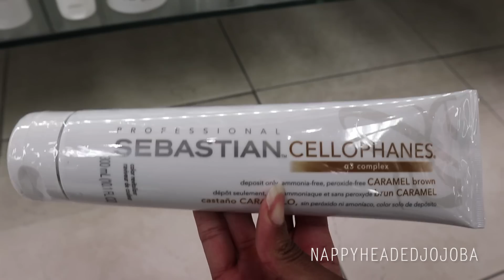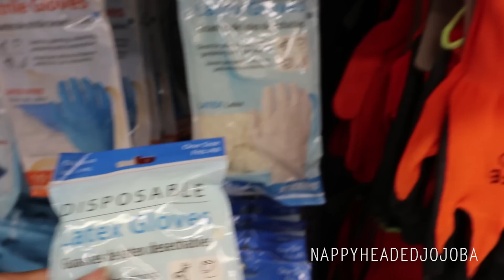I Tried Adding Color to My 4C Hair! | NotVlog 1.8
This was a 100% spontaneous decision/video! I decided to revisit cellophanes, to try to add some color and dimension to my 4Chair without the risk of damage that comes with permanent hair dye. Let's see how it all turned out...

This is the exact cellophane I used*
This is the one I've used in the past, which I like just to intensify shine*

I do like and recommend Sebastian Cellophanes, but I don't think the "caramel brown" color was a worthwhile choice for me, since it didn't really show up.  It added a subtle richness and shine to my natural hair color, but nothing that was really noticeable.  Next time, I may try a shade that will darken my hair, or perhaps one that will give me red/auburn tones.

My Poshmark closet: @nappyheadedjojo

Popular Hair Care Practices That I Never Do & WHY -

FAQ - What breed is RayRay?  She is a mutt.  According to a dog DNA test, she is a mix of 5 different breeds.